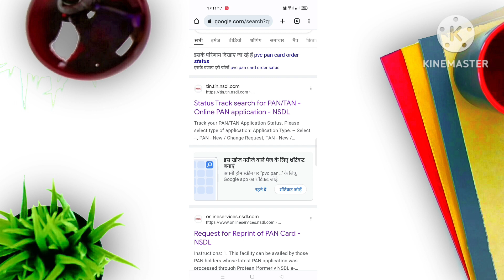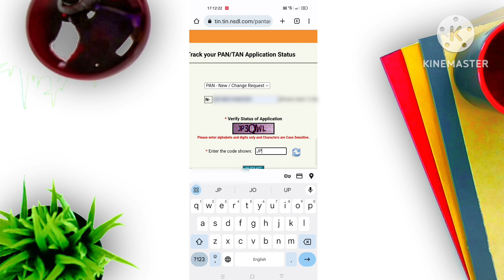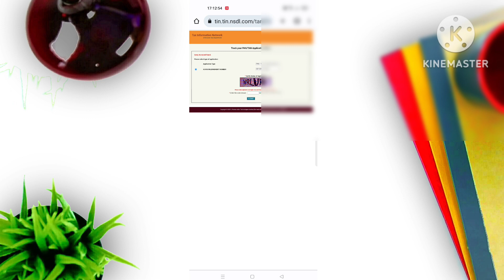pvc pan card order status kaise check kare | pvc pan card ka order status kaise dekhe